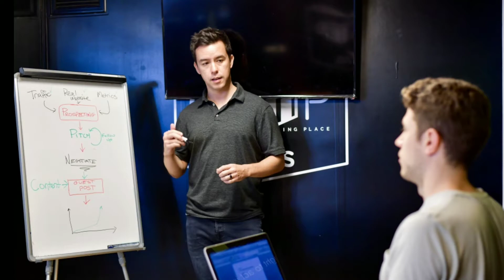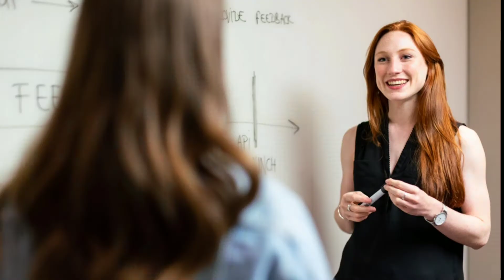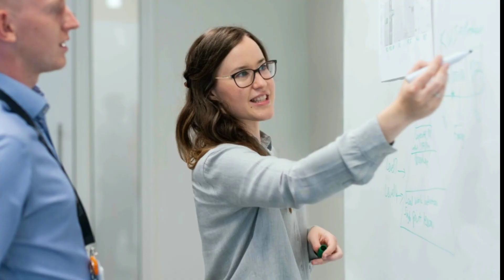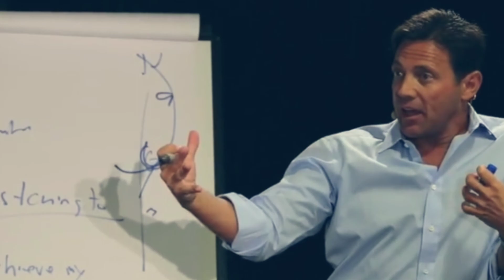HOW TO OVERCOME STAGE FEAR || PUBLIC SPEAKING || 10 Simple Easy tips || Telugu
Public speaking skills are one of the important skills that are required today along with communication skills. Public speaking is one of the most important and most dreaded forms of communication.Taking a public speaking class will improve your speaking skills, help you be a more critical thinker, fine-tune your verbal and nonverbal conversations.
The fear of public speaking or performance, often called stage fright, exacts a huge toll on self-confidence and self-esteem and causes some people to leave school or a job or pass up a promotion.
In this video we are going to discuss 10 simple tips to overcome stage fear. In telugu.